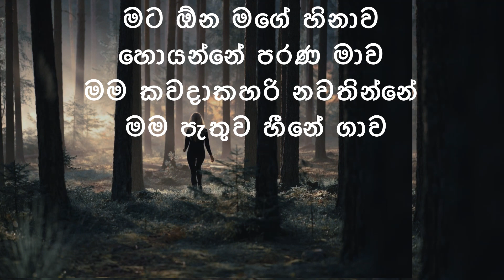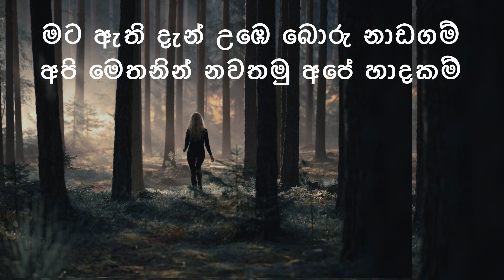Ape Haadakam(අපේ හාදකම්) by Uzi Senadeera - Lyric Video by The Lyricist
Ape Haadakam(අපේ හාදකම්) by Uzi Senadeera
Lyric video by The Lyricist
Sinhala Lyric Video songs

Copyrights to the original artist